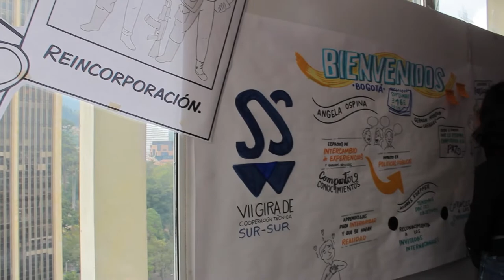Aldeia Nova uno de los proyectos destacados en la GiraSurSur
Daniel Kait, representante del proyecto 'Aldeia Nova', en Angola, nos habla de la importancia de la generación de ingresos sostenibles para los excombatientes, y cómo su fortalecimiento será un factor de éxito en nuestro proceso de reincorporación.